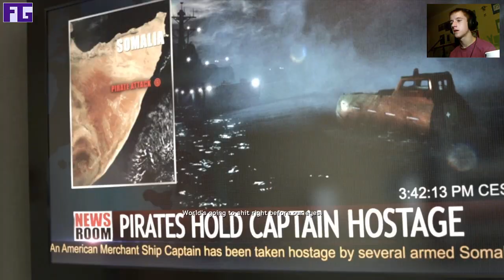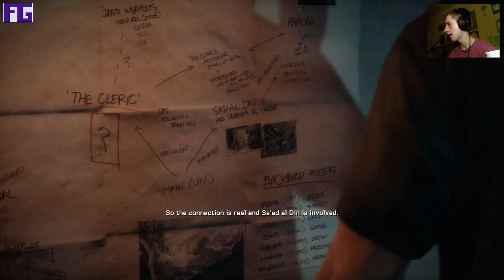Medal of Honor Warfighter [#5] - Zaflegmiony somalijski pirat- część.1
Kontynuacje zabójczego rajdu pontonem wśród deszczu, krwi, flegmy..

Medal of Honor: Warfighter to gra FPS stanowiąca kontynuację wydanego w 2010 roku restartu tej klasycznej już marki. Akcja ponownie została osadzona we współczesnych realiach, a za produkcję całości odpowiada również to samo studio, czyli Danger Close.
Bohaterami gry są komandosi znani z poprzedniej części serii, jednak główną postacią, wokół której kręci się cała historia, jest Preacher, w polskiej wersji znany jako Klecha. Osią konfliktu jest PETN -- niebezpieczna substancja wykorzystywana przez terrorystów do przeprowadzania skomplikowanych ataków. Wszystkie scenariusze zawarte w kampanii dla pojedynczego zostały oparte na rzeczywistych wydarzeniach z przeszłości. W trakcie zabawy odwiedzamy m.in. Somalię, Jemen, Bośnię czy Filipiny.
Podczas rozgrywki mamy możliwość udziału w szeroko zakrojonych operacjach wojennych, jak i akcjach przeprowadzanych na znacznie większą skalę. Jedną z nowinek dynamizujących nasze poczynania jest panel szybkich wejść, umożliwiający wejście do kolejnego pomieszczenia poprzez wyważenie drzwi, podłożenie ładunku wybuchowego lub wrzucenie granatu błyskowego. Twórcy postarali się ponadto o ulepszenie sztucznej inteligencji zarówno naszych kompanów, jak i przeciwników, a do prac nad grą zaproszono wojskowych ekspertów z całego świata, co pozwoliło jeszcze dokładniej odwzorować realia pola walki.
Tryb multiplayer pozwala nam na zabawę jedną z dwunastu dostępnych w grze najlepszych sił specjalnych świata. W doborowym towarzystwie brytyjskiego oddziału SAS czy amerykańskich SEALs znalazł się również polski GROM, a do prac nad odwzorowaniem faktycznych możliwości bojowych rodzimej ekipy zaproszono byłego członka tej grupy. Kluczową rolę w rozgrywkach sieciowych odgrywa moduł Fire Team premiujący zabawę we współpracy z partnerem i z zespołem oraz nagradzający wspólne eliminowanie wrogów, dzielenie się nabojami czy też leczenie rannego towarzysza.

Po śląsku. Ślónska godka, śląska gwara, język śląski, zwał jak zwał. Po polsku również. Gry, vlogi, recenzje, battlefield, planetside, call of duty i inne te komercyjne pierdoły. Kiedyś, dawno dawno temu robiły tu aż 4 osoby, stąd nazwa FreakyGamerzz. Terozki uostou sie ino jedyn hanys. Niech wóm sie darziy.